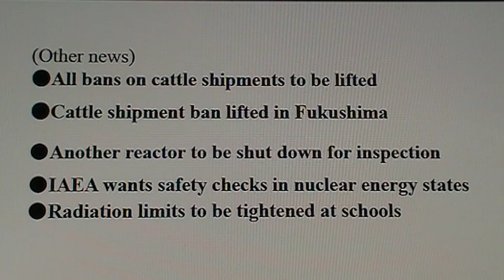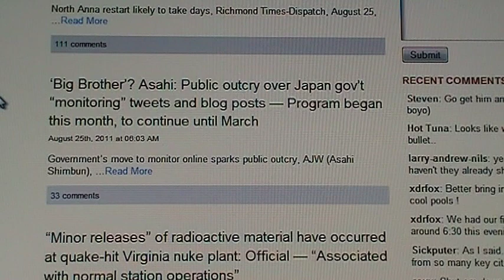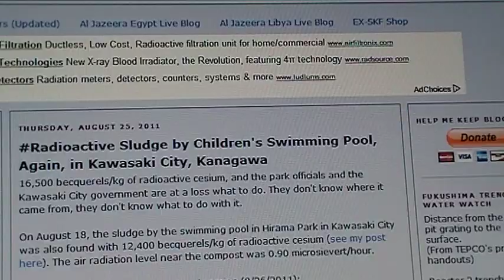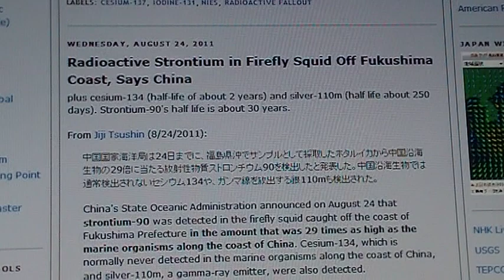☢The Fallout Report☢ (26 August 2011) North Anna Lake drops nearly 22" in a day.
13% of Radioactive Iodine, 22% of Radioactive Cesium from Fukushima I Nuke Plant Landed in Central/Northern Japan
The rest was either blown off to the ocean or landed somewhere else in Japan.

(Other news)
●All bans on cattle shipments to be lifted
●Cattle shipment ban lifted in Fukushima